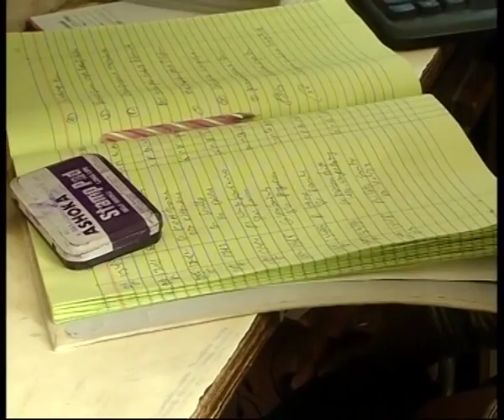Khammam government hospital Problems